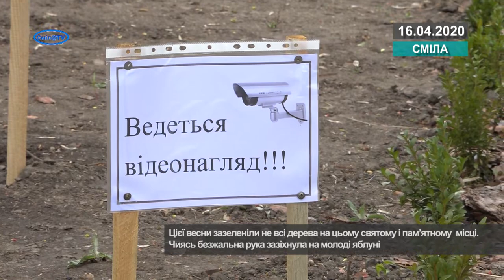Вандали вкрали дерева на алеї «Мамина весна»